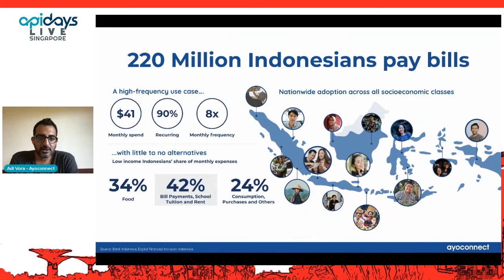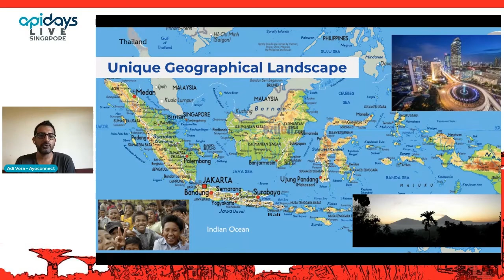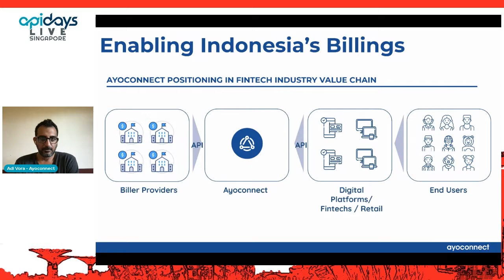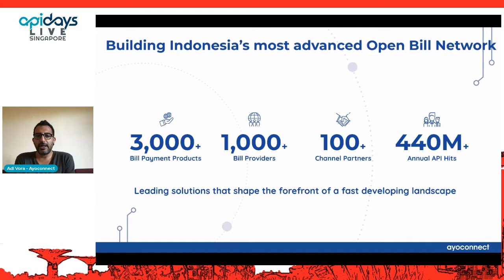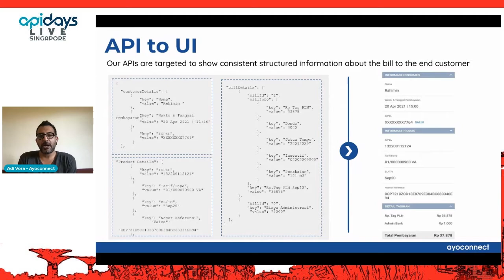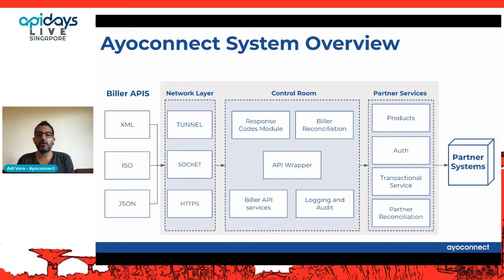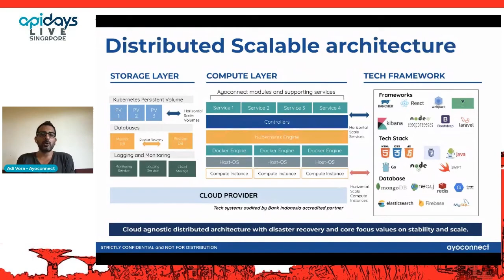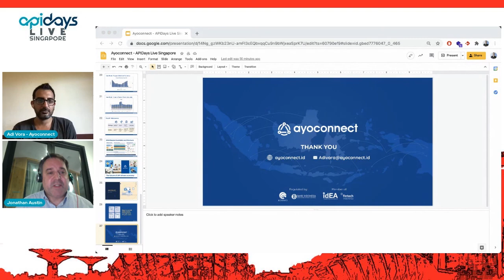Apidays LIVE Singapore 2021 - Integrating and managing 3000+ digital products through one API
Integrating and managing 3000+ digital products through one API
Adi Vora, CTO at Ayoconnect